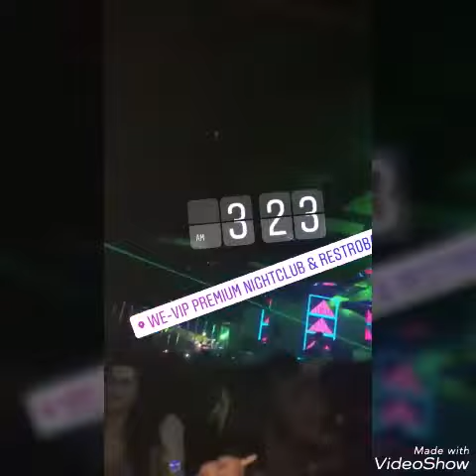Sakshi Mago Instagram live video || celebrating laxya Birthday party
laxya Birthday party celebration || love School season three contestent ||